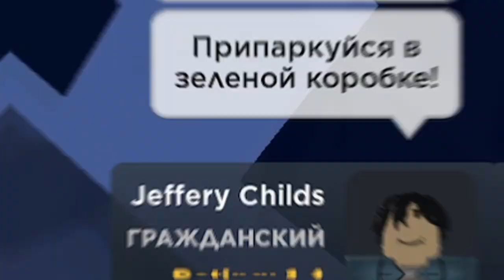ЗАРАБОТАЛ МИЛЛИОН В СИМУЛЯТОРЕ ТАКСИСТА В РОБЛОКС ТАКСИ БОСС TAXI BOSS ROBLOX ТАКСИСТ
Название ролика: ЗАРАБОТАЛ МИЛЛИОН В СИМУЛЯТОРЕ ТАКСИСТА В РОБЛОКС ТАКСИ БОСС TAXI BOSS ROBLOX ТАКСИСТ